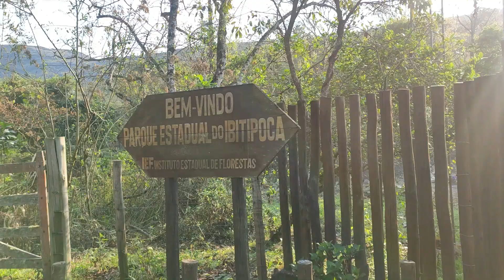A verdade sobre a Janela do Céu - *será que vale a pena?*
Continuação da nossa trilha para conhecer a Janela do Céu no parque estadual de Ibitipoca - MG

Primeira parte desse rolê